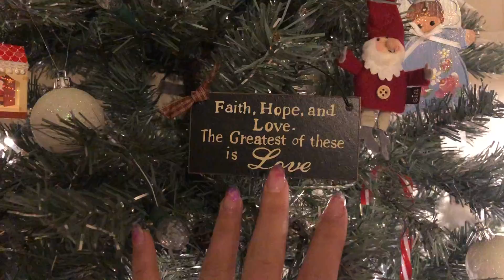VLOGMAS DAY 6 | Christmas Tree Decorating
I'm filming every day for the month of December! So don't forget to come back tomorrow! LEAVE A COMMENT & THUMBS IT UP!
it really helps and I greatly appreciate the support!

sweater: H&M
pants: Theraw